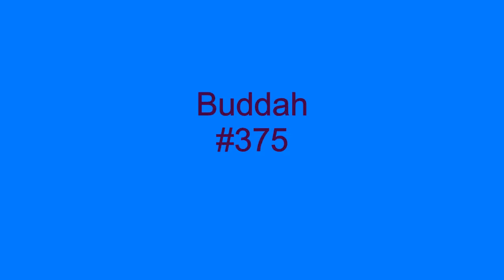Child Of Tomorrow - Barbara Mason - 1973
Child Of Tomorrow, was a single by Barbara Mason, released on the Buddah label in 1973. It peaked at #79 on the Billboard chart, week of 9/3/73.